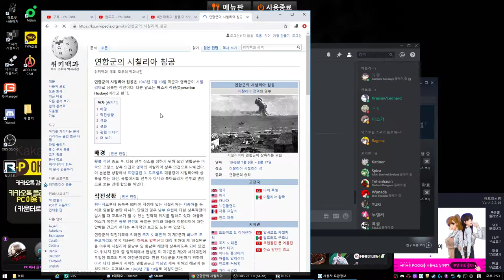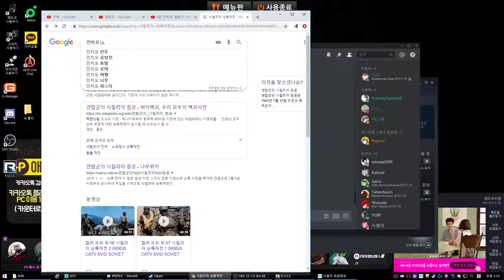[RUSE] Chapter 6. From Bait to Prey ...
*Story - Chapter 6. From Bait to Prey ...*
-Italy, November 2nd~10th, 1943

Sheridan, having been promoted to full colonel during the Sicilian campaign,  was tasked with trying down several German divisions while General Wetherby's Task Force outflanked them by sea. Apparently the Germans knew about the plan thanks to the spy code-named Prometheus and trapped Whetherby's force on the beaches.
Meanwhile, Sheridan was tied up fighting off Italian militias.

*Game Description*
'RUSE' is WW2 Strategic Game developed on Uibsoft
'War Game' Series Game is after series of this Game
This Game is based on WW2 History, but contains Fiction Story as well

It would be great if you leave 'Like' and comments
Welcome Questions or Feedbacks
*스토리 - 챕터 6. 미끼에서 포식자가 되기까지 ...*
-이탈리아 전선, 1943년 11월 2일~10일

시칠리아 전역 당시 대령으로 승진한 셰리던은, 웨더비 장군의 기동부대가 독일 사단들을 밀어내는 동안 잔존 독일군들을 막아내는 임무를 맡았다.
분명하게도 독일군들은 코드명 - '프로메테우스'라는 스파이를 통해 연합군의 계획을 다 파악했었고, 웨더비의 부대들을 해변가에 고립시켰다.
한편, 셰리던은 항복을 거부한 이탈리아 파시스트군에 발이 묶이게되었다.

*게임 설명*
'RUSE'는 유비소프트에서 2010년 발매한 2차대전 전략게임이며
후속작으로 'War Game' 시리즈가 있습니다
가상인물이자 주인공인 미군 '셰리던' 장군과 그의 책사인 영국군의 '켐벨 엔드류' 장군의 시점에서 진행되며, 실제 2차세계대전역사의 흐름대로 흘러가나 가상 역사도 가미되어 있습니다
(RUSE = 명사 '책략')

즐감되시길바랍니다
피드백이나 질문 환영합니다